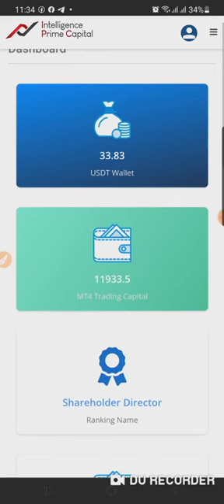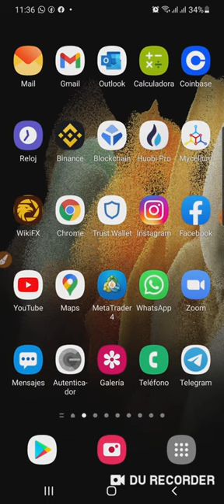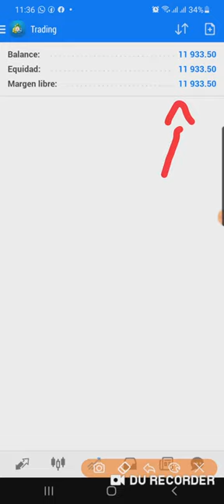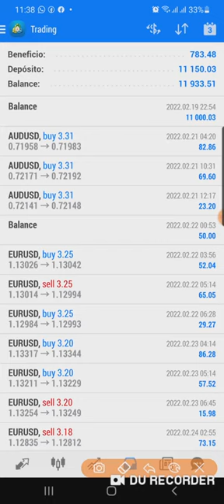IPCAPITAL No Se Actualizan Mis Ganancias En Metatrader 4 Intelligence Prime Capital